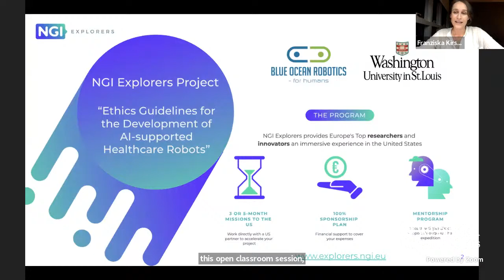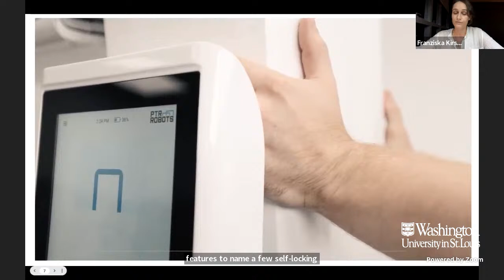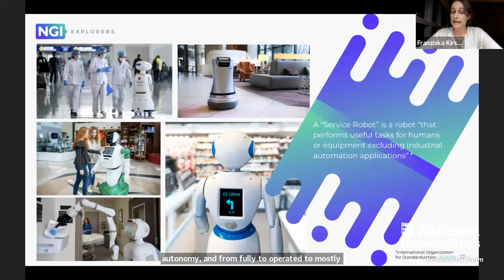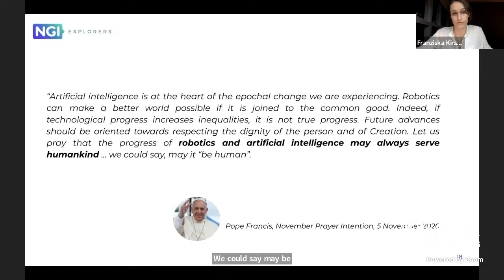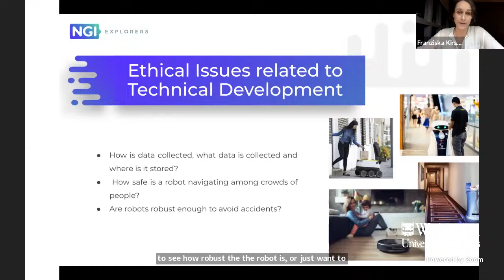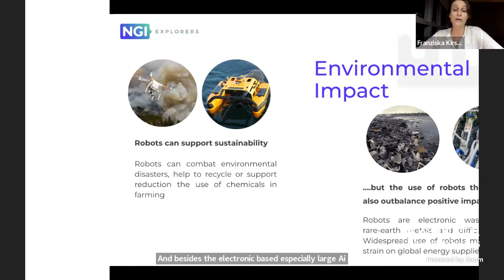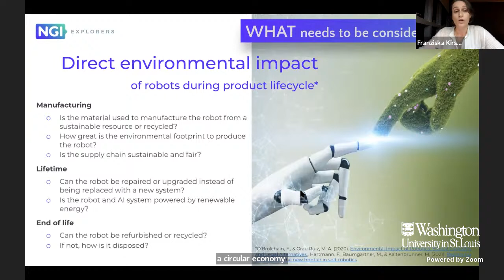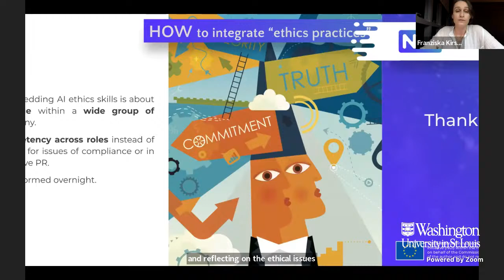Robotics, Artificial Intelligence, Ethics, and Sustainability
Robots have the potential to increase the quality of life, even more so if they are equipped with Artificial Intelligence (AI). Combining robotics and AI is generating endless new capabilities for robots. They can understand and interact intelligently with their environment, with people, and other machines. However, it will also disrupt and change our society in ways that are difficult to predict. The challenge of the future will be to prepare for and respond to the impacts. How can roboticists and robotics companies contribute to this?

Presenter:
Franziska Kirstein, MA
Senior Scientific Domain Lead at Blue Ocean Robotics

This presentation is part of Open Classroom’s AI Series.